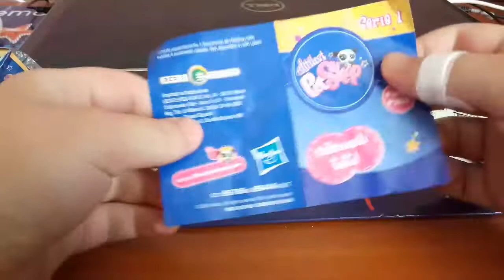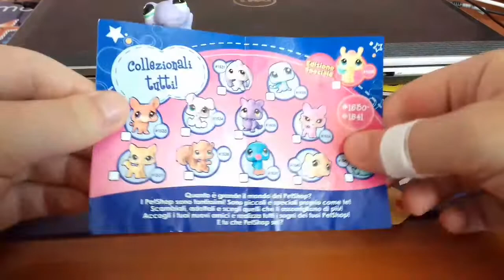Shopping #64 ~ Saszetki G2 ?! 😱😍💜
UWAGA !
To intro nie jest w moim wykonaniu.
Zrobiła go: Darcy
Tylko zmieniłam muzykę i dodałam napis
Było free intro gdzie można było sobie wziąć

Gdzie zamówiłam saszetki *gdybyście się pytali xD*

🥞 Czym nagrywam 🥞

Telefonem: Samsung galaxy j3 2k16
Na Laptopie: Dell

🥞 W czym montuje 🥞

Telefon:

KineMaster PRO
PowerDirector Bundle (bez znaku)
Vivavideo PRO (czasami ;P)

Laptop:
AVS Video Editor (bez znaku)

🥞 Jakie mam warunki do nagrywania 🥞

Światło: Dzienne i lampka biurowa

🥞 W czym robię miniaturki 🥞

Na kompie:
Pixlr
Photogramio
Fotoram!o

Na telefonie:
Blur Image
PicsArt
Edge Tracer
IbisPaint

📮Jeżeli ktoś chcę mi wysłać list lub paczkę. Social media poniżej📮

🚫 - nie jestem często aktywna/wcale nie jestem aktywna
🎉 - jestem często aktywna

♥Facebook/Messenger: Karolqa Lps 🎉
♥Instagram: _pancakelps_ / karolqa02 🎉

Gry:

💜Moviestarplanet/Blockstarplanet: SlodkaaLuiza2
💜Moviestarpalnet: Karolajn2002
💜Momio: Angela72

◘ Kto ma pytanka, piszcie śmiało :3

~! ZAKAZ KOPIOWANIA MOICH FILMÓW I JAKICHKOLWIEK TREŚCI !~